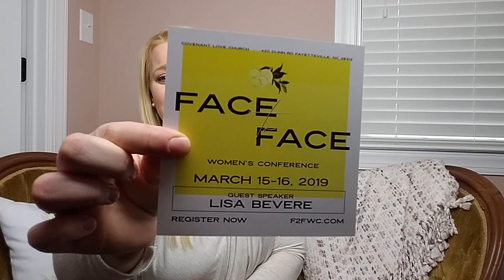February 8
Let the Word do it's work!